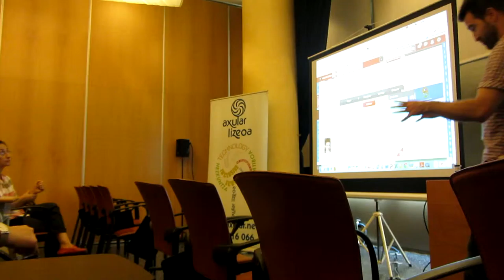Sargoi en ICOT2015 5º/5